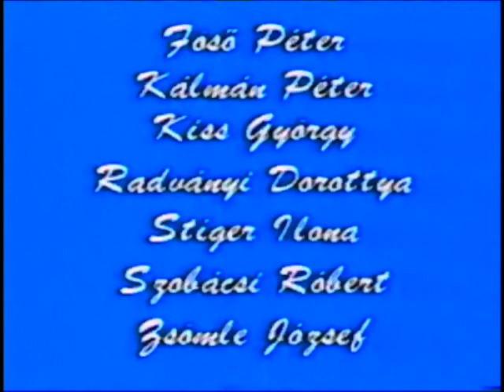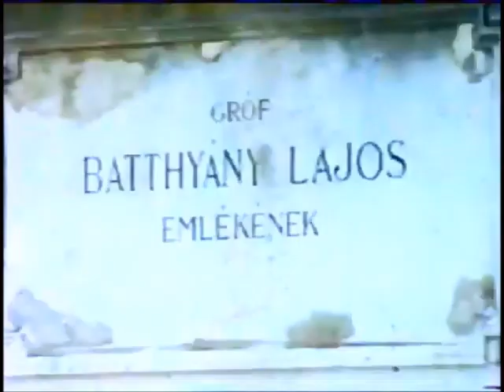TV1 Closedown - The Television of the People's Hungary (1989)